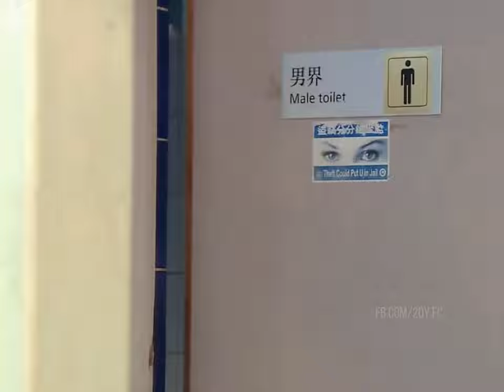Idy Chan 陳玉蓮 in Catch Me Now 原來愛上賊 | Trần Ngọc Liên trong Đấu Trí